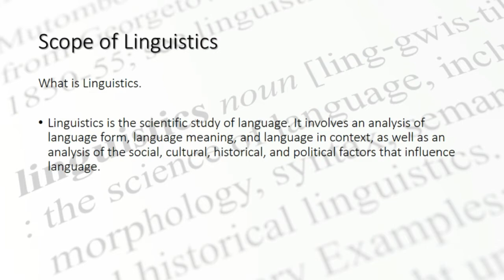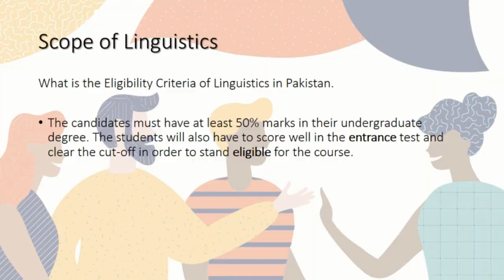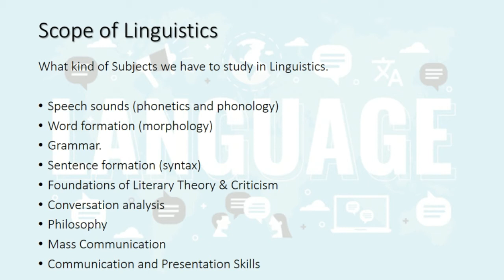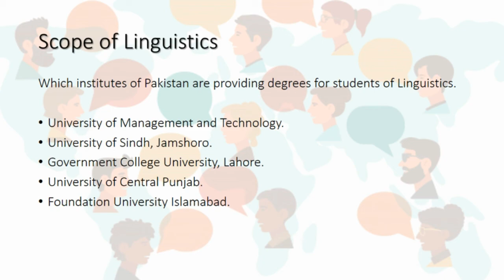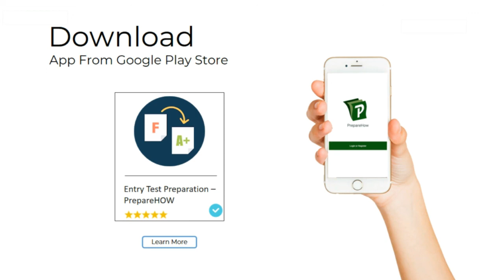Linguistics Scope in Pakistan - Career/Job and Admission Options & Opportunities - MA English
In This Video, We Are providing Information about Linguistics, What is Linguistics and What is Linguistics, What kind of subjects Students have to study in Linguistics, What is the eligibility Criteria of Linguistics, Which universities offering degrees in Linguistics.
Linguistics develop and design the personality of a person. Linguistics apply the principles of Language and Grammar, Verb, Communication Skills, that involve the production of Language.
BS Linguistics, MS Linguistics, MA Linguistics, BA Linguistics, MPHIL Linguistics, MA English, BA English.

Success Story:
Supported by Federal Government and KP Government
10,000 MCQs
3000 Successful students